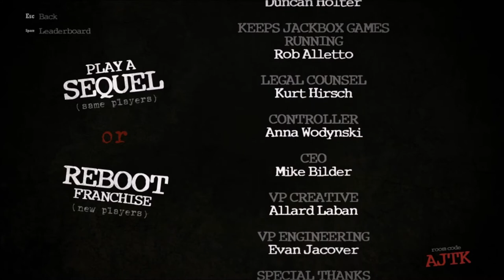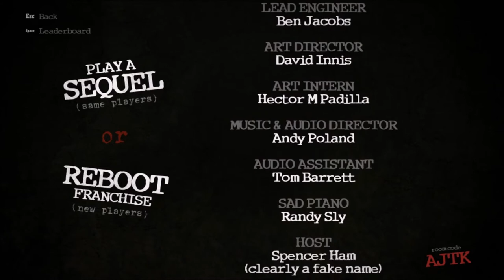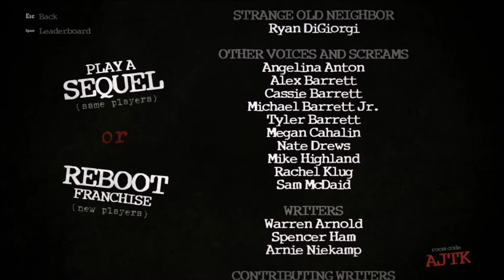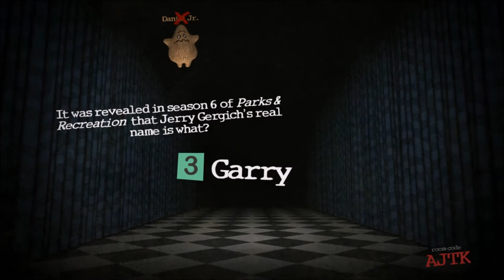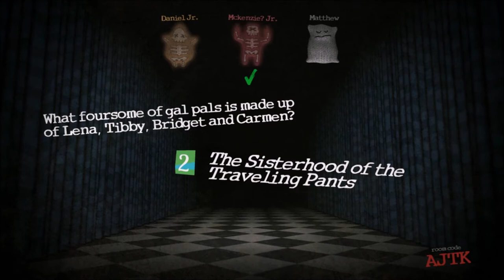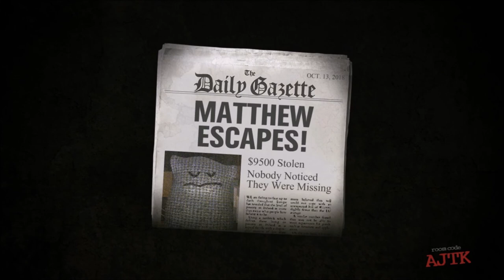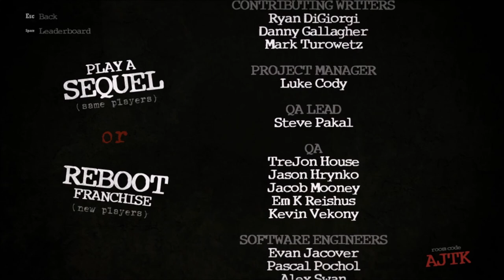Let's Play Trivia Murder Party: Episode 2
The nightmare continues! Now with 100% more penis sweaters!